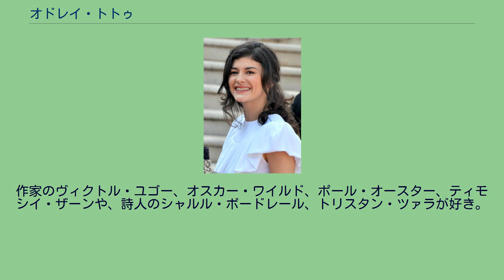オドレイ・トトゥ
ピュイ＝ド＝ドーム県出身の人物
オドレイ（オドレ）・トトゥ（Audrey Tautou 発音例、1976年（1978年と表記されている媒体もある）8月9日 - ）は、フランスの女優。
映画『アメリ』の主演女優として有名。
ピュイ＝ド＝ドーム県出身。
父親は歯医者で母親は教師。
子供の頃から演じることに興味をもち、演技のクラスを取っていた。
1996年にフランスのテレビ映画『Cœur de cible』の小さな役で女優デビュー。
以来、テレビ映画やシリーズのエピソード、短編映画に出演を始め、人気シリーズ『女警部ジュリー・レスコー』の第29話『仮面パーティー』にゲスト出演し、好演。
1999年に公開された映画『エステサロン/ヴィーナス・ビューティ』がフランス国内でヒット、翌年のセザール賞有望若手女優賞とシュザンヌ・ビアンケッティ賞を受賞。
2001年に公開された主演映画『アメリ』が日本を始めフランス国内外で大ヒットし、世界的に有名になった。
2002年にはスティーヴン・フリアーズ監督の『堕天使のパスポート』で初めての英国映画でトルコ語訛りの英語に苦労したという（彼女自身は英語を流暢に話す）。
2004年には『アメリ』の監督ジャン・ピエール・ジュネと再び組んだ『ロング・エンゲージメント』で高い評価を得た。
2006年に『ダ・ヴィンチ・コード』でヒロインのソフィー・ヌヴーを演じ、トム・ハンクスと共演。
この作品でハリウッド作品に初出演した。
2009年に公開された『ココ・アヴァン・シャネル』ではココ・シャネルを演じた。
作家のヴィクトル・ユゴー、オスカー・ワイルド、ポール・オースター、ティモシイ・ザーンや、詩人のシャルル・ボードレール、トリスタン・ツァラが好き。